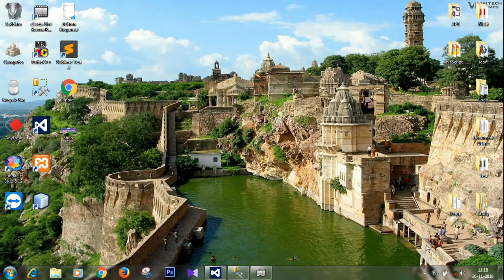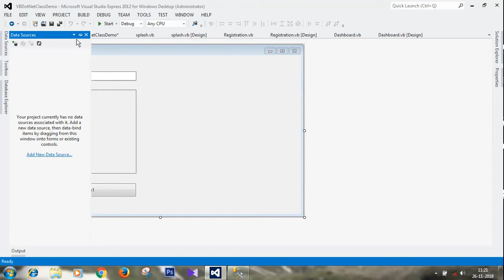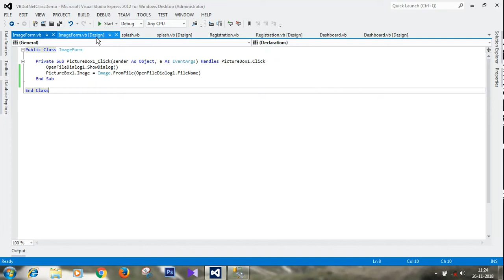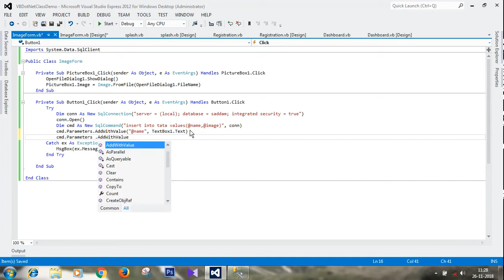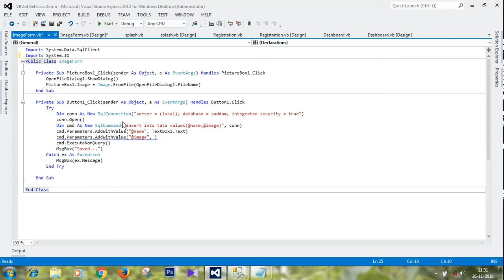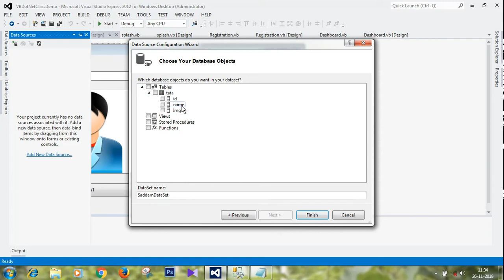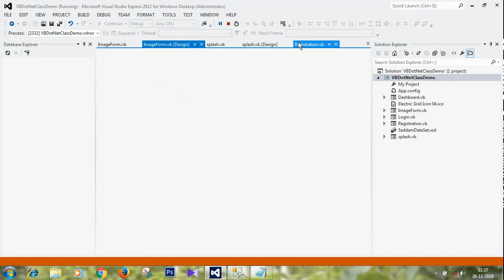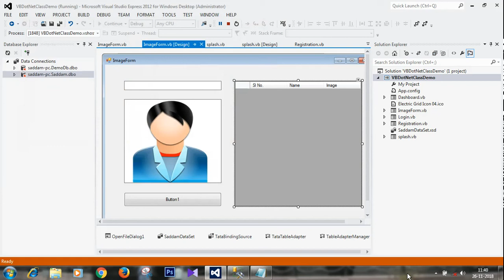Part-18 VB.Net Insert and Read Image with SQL Server in hindi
VB.Net Insert and Read Image with SQL Server in hindi